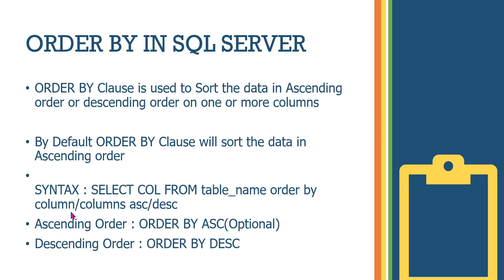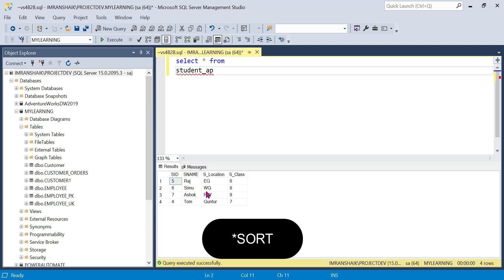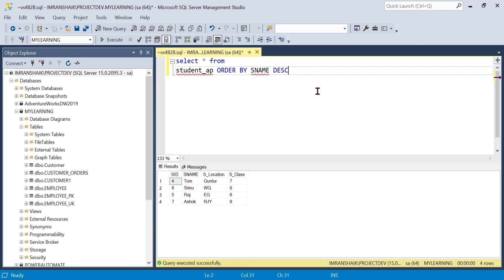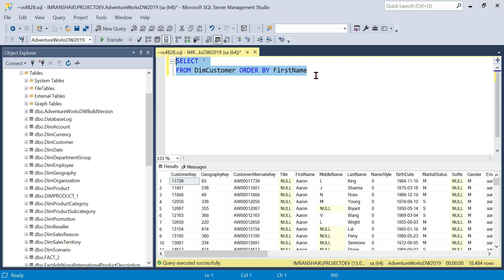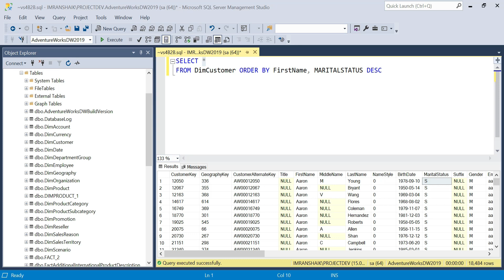19) ORDER BY in SQL Server | Explained in Telugu | SQL Sever Telugu Tutorials